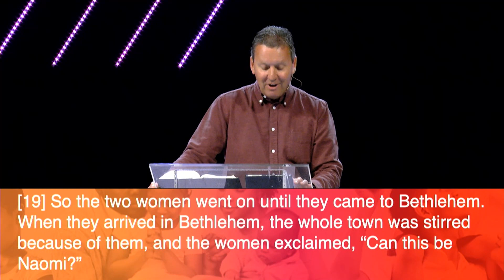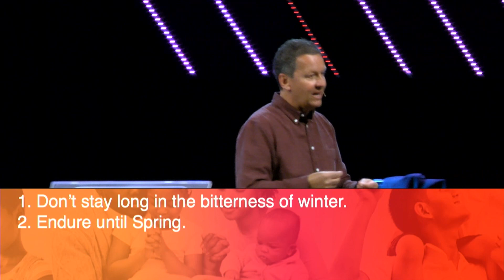The Four Seasons of Marriage - Winter: Family Revolution | Pastor Rhys Stenner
This week, we start a new series in the book of Ruth called Family Revolution. Pastor Rhys breaks down the different "seasons" of marriage, starting with winter. Join us in the coming weeks about how the book of Ruth can influence your family!